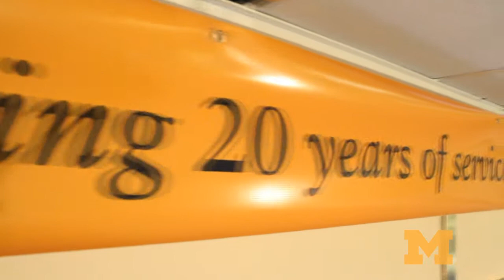UMHS Patient Care Representative video